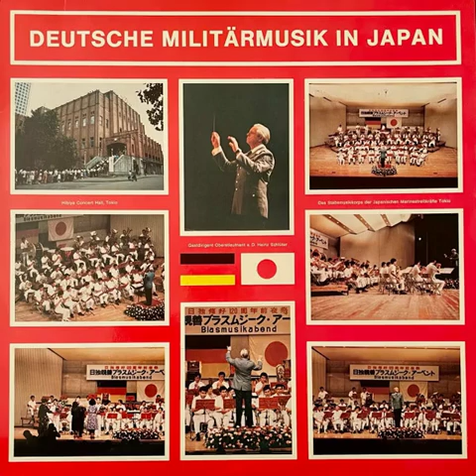Reserve hat Ruh!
Reserve hat Ruh! (A: Paul Woitschach)
Japan Maritime Self-Defense Force Band of Tokyo, OTL a. D. Heinz Schlüter